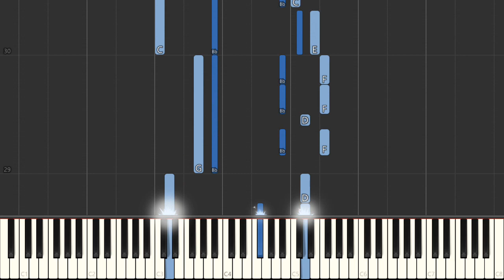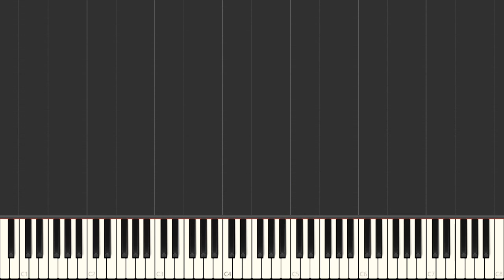Charlie's Blues - Vince Guaraldi - Easy Piano Tutorial